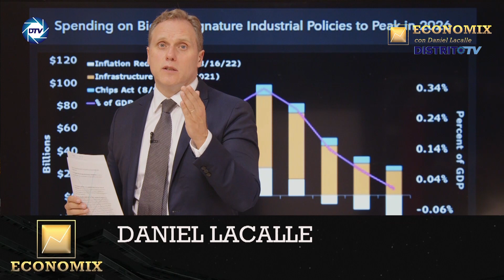BIDENOMICS ADDS MORE INFLATION AND DEBT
Kind regards!